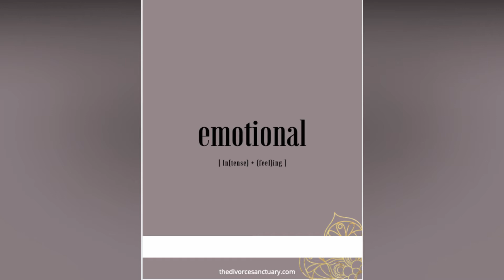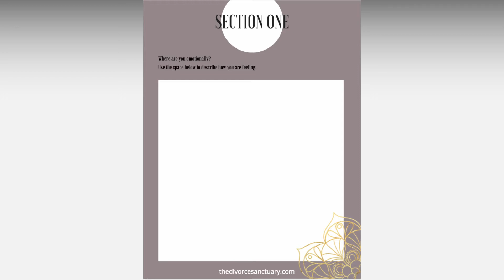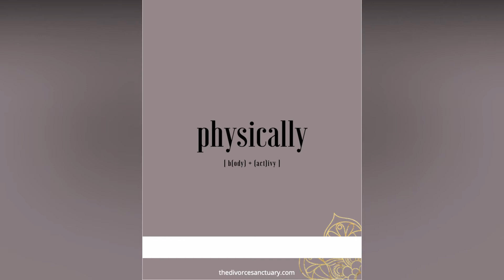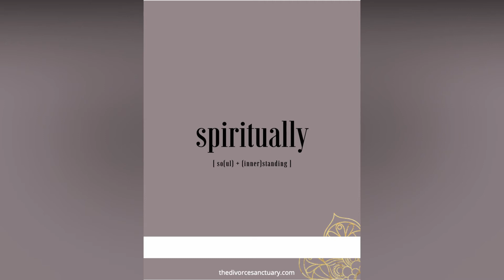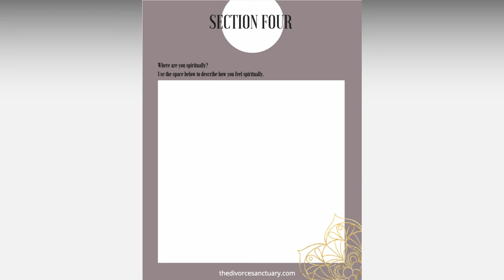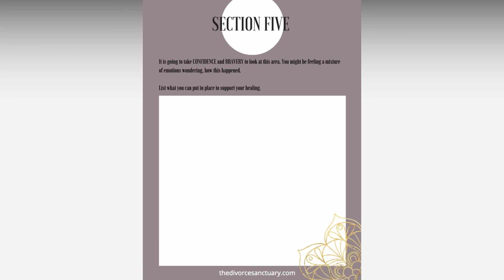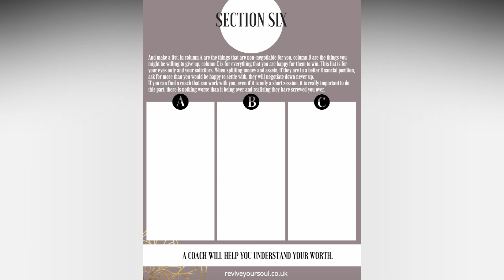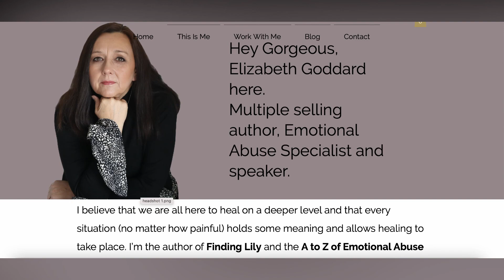Turn Broke and Broken into your Superpower Workshop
Free Workshop
In this video I will take you step by step through the turn broke and broken into your superpower workbook, we will lay some foundations for your future.

If you haven’t got it already - pause the video and get a copy - its free

Your life was destroyed in every area, Emotionally, Physically, Mentally, Spiritually, and Financially.

The aim is that by the end of the workbook, you will have a clearer idea of what you need or want from your divorce, as well as the knowledge, strength, and ability to step into your Warrior Goddess (or God) power.

👉🏻 A pen
👉🏻 Spare paper
👉🏻 Water
👉🏻 Time

Emotional Abuse | the gift that keeps on giving

When I was going through the painful part of the healing, where it felt like my heart had been wrenched out and the silent scream that was coming from somewhere deep from within my soul I wondered if this was something that I needed to experience.

Emotionally Divorce First

🎮  In fact, you will also discover this relationship was a game to them, they play with you and your emotions for their own benefit, initially believing you will complete them, fill the going whole that makes them feel empty but later when they have taken everything from you they see what more damage they can do...

⁇ This journey you are on will answer so many questions and you will be able to heal on a level you would never believe possible and move on to lead an incredible life!